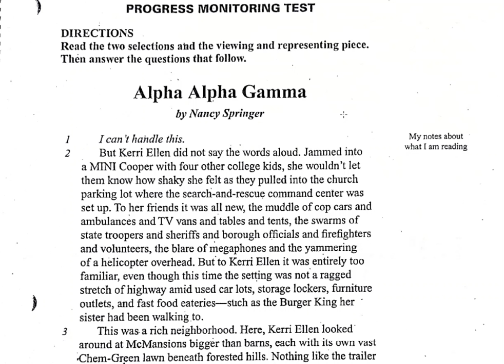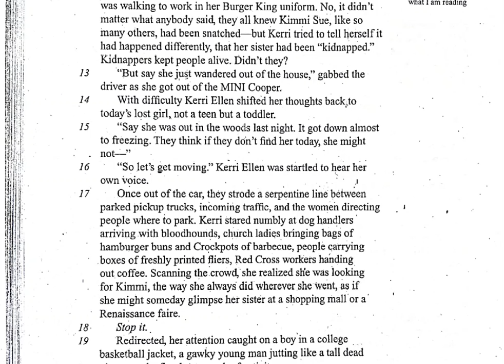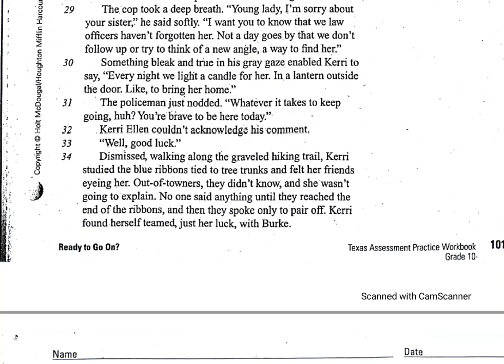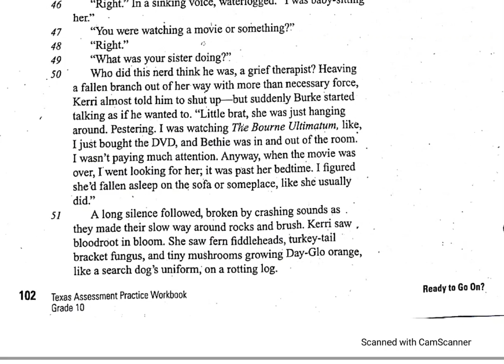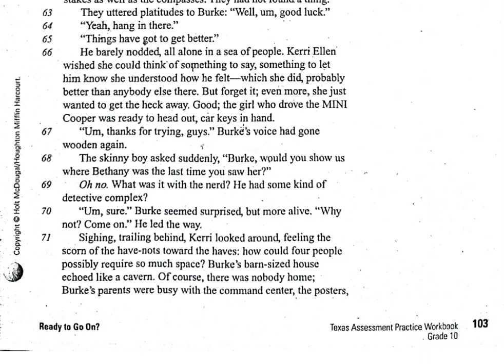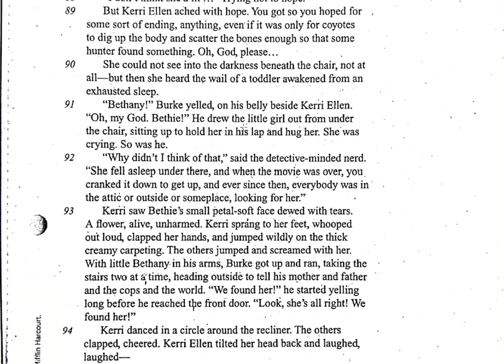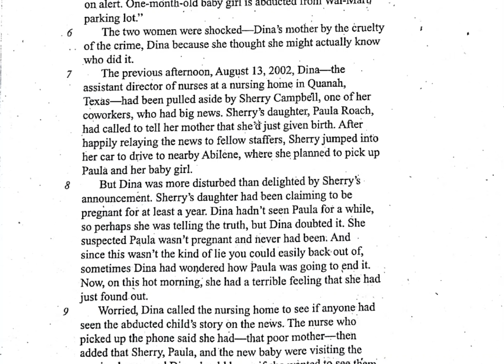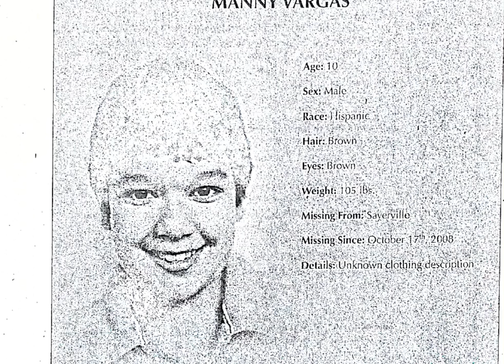Audio of 2021 Fall Semester ELA 2 Exam Weatherford High School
Audio of two reading passages for accommodated students.